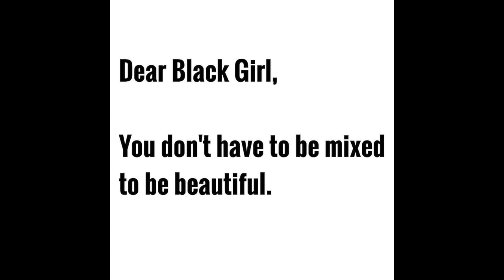The ‘Exotic’ Black Girl vs Regular Black Girl | The Misuse of the word ‘Exotic’ 💯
This video explains the misuse of the word 'Exotic' in the black community.